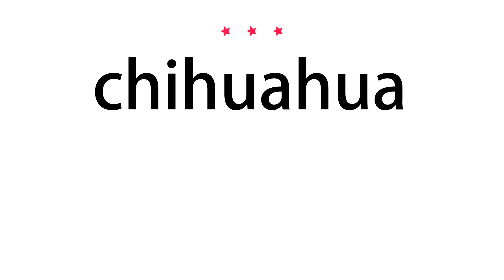How to pronounce chihuahua - Vocab Today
The pronunciation of the word chihuahua in Amercian accent is demonstrated in this video. If the word is from another language, such as brand name, it will be pronounced in its original language. Based on the word frequency, this is of 3 stars difficulty.